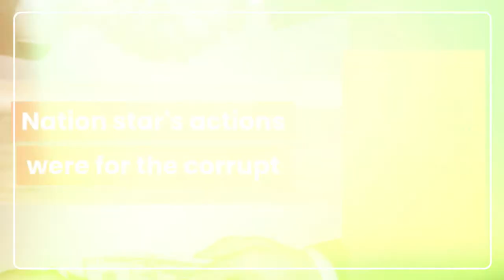A duel to the death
A simple fable shows how Nationstar cheated to win by weaponizing "settlement of all claims of all parties".